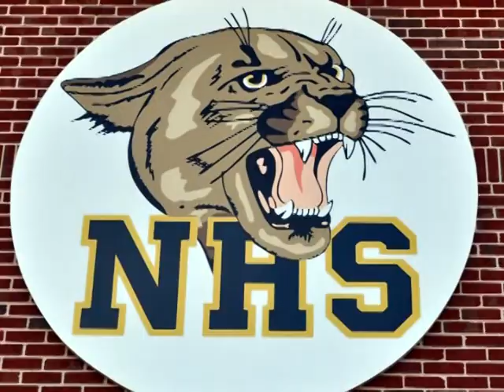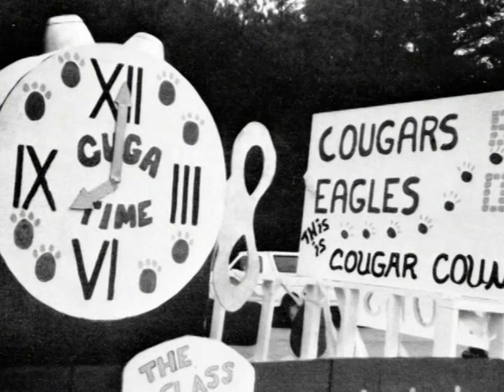The History of Newnan High School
Student created video that shows a history of Newnan High School in photographs.